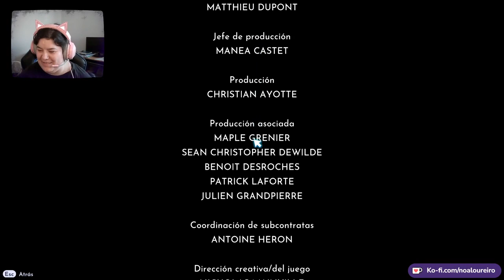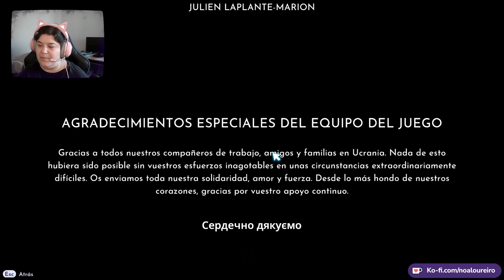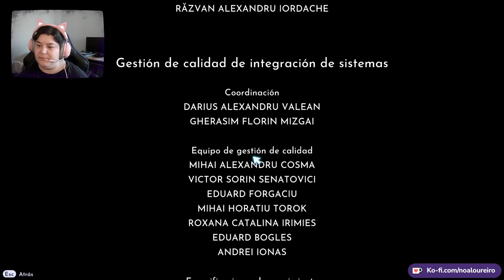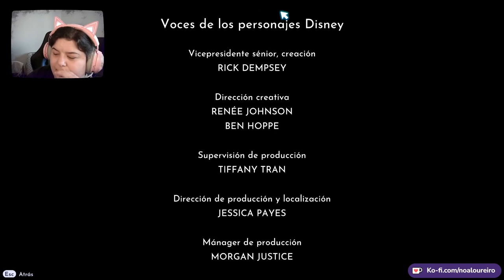[Disney Dreamlight Valley] Hada Madrina 2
Siguiente parte de esta actualización.